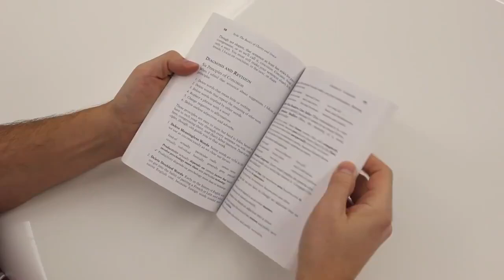Смартфон который гнется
Исследователи канадской Human Media Lab разработали гнущийся смартфон. Серийное производство таких мобильных устройств планируют запустить в течение ближайших пяти лет.

Лучшие Видео о новых технологиях, научных открытиях и IT-инновациях